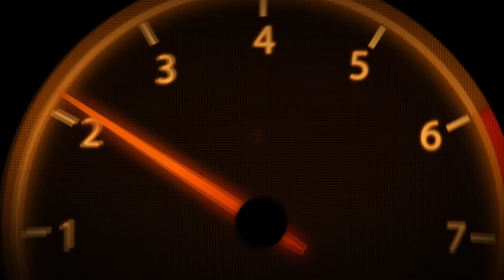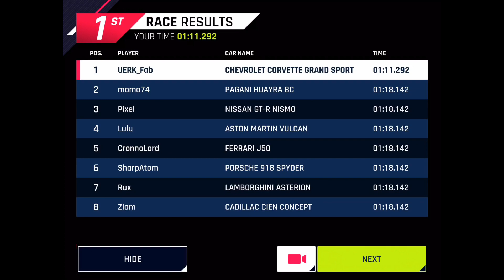Asphalt 9 | Chevrolet Corvette GS 5⭐️ | 1.11.292 Streets of San Francisco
After update 2 this car has become a rocket!
It's a pleasure drive it!